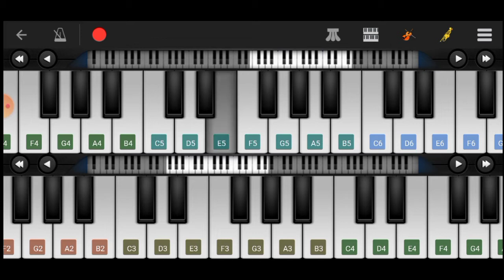BIGIL || Michael Rayappan Mass BGM || Perfect Piano